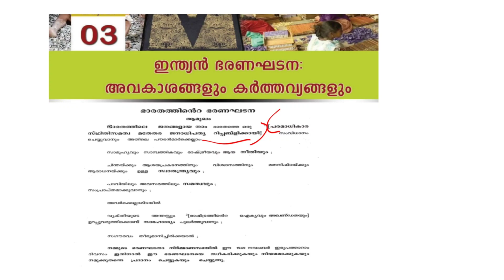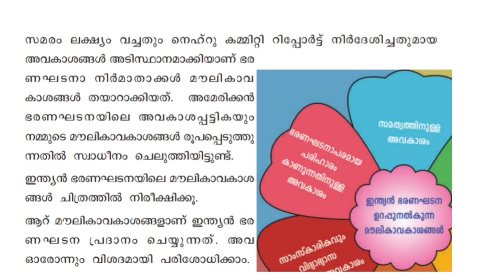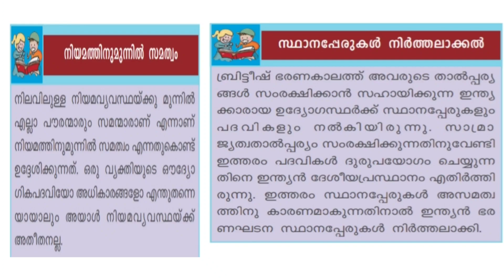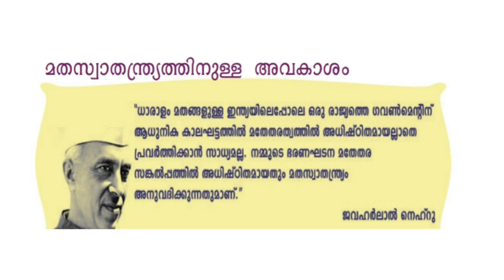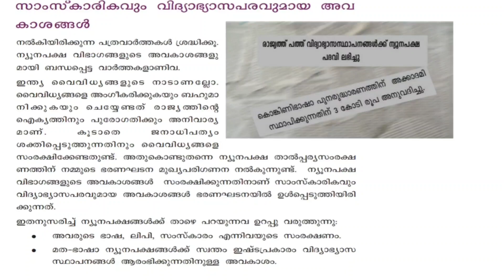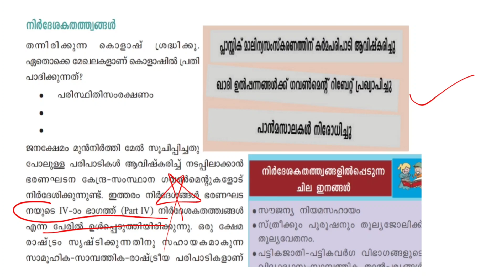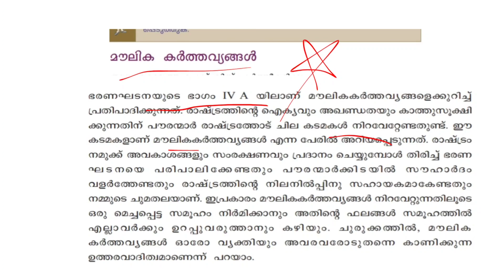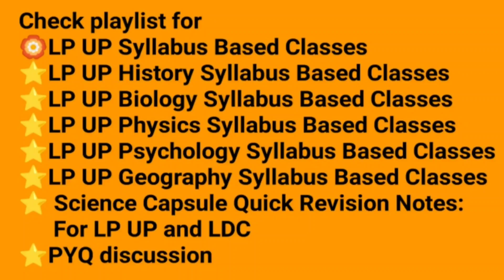LP UP Syllabus Based Classes Politics Scert Full Points